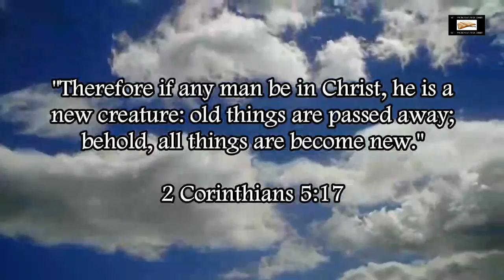Illuminati Lady Gaga Satanic Hand Symbolism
Showing the satanic Illuminati hand symbols that Satanist Lady Gaga displays.